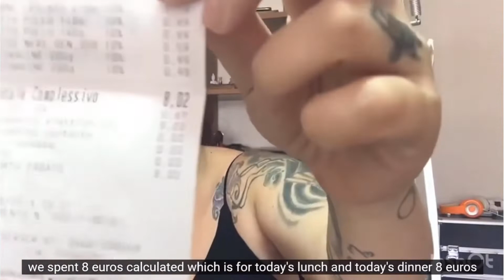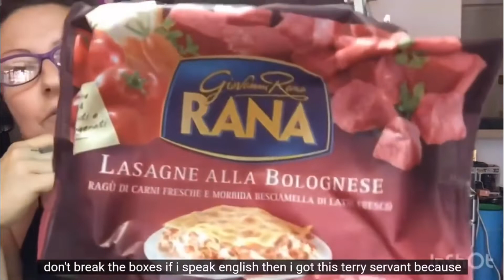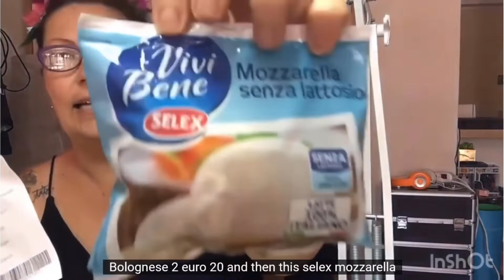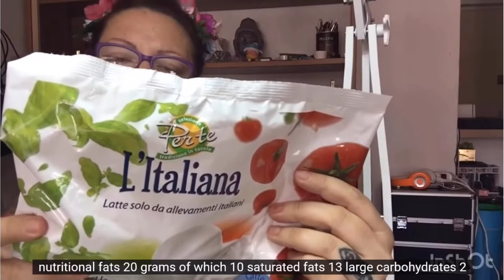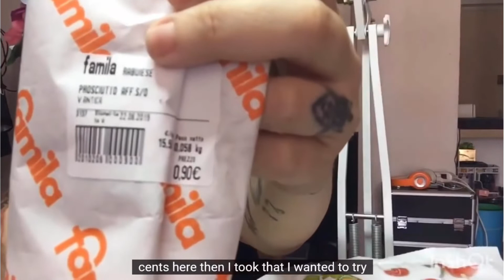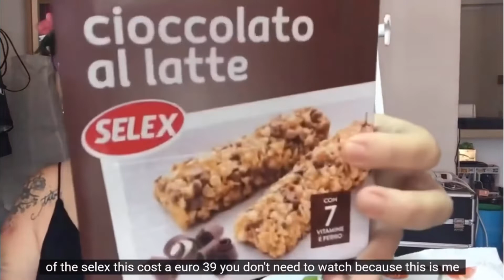VIDEO SPESA//SHOPPING VIDEO